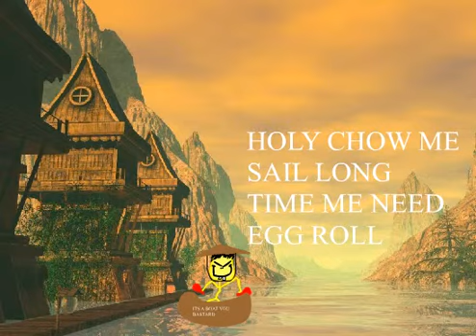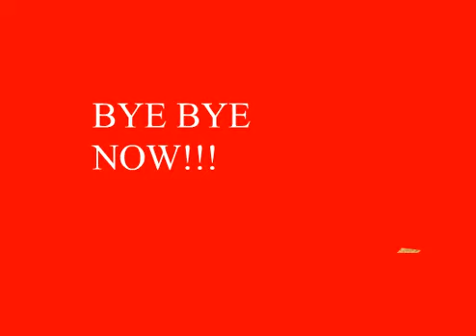the great bastard returns (SNOW MUSIC VIDEO)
the great bastards christmas hijinx,,,badly done,.,,old.,,w/e the great bastard is what he is